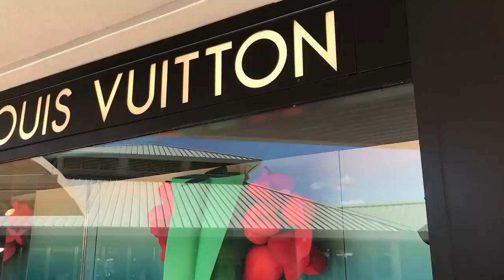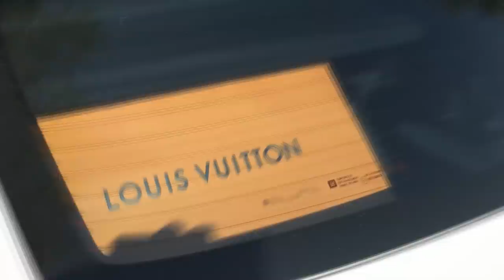Fishing Capt Buys his Wife a Louis Vuitton Neverfull Purse For Birthday! Did She Like It?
▬▬▬▬▬▬▬ About Chew On This ▬▬▬▬▬▬▬
Chew On This provides the viewer a first hand look at catching mean aggressive high intensity fish fishing videos on the web. Captain Ben Chancey does fishing at its pinnacle and highest level of difficulty. Captain Ben has caught giant fish on just about everything including paddleboards, Kayaks, floats tubes, ultra skiffs, bay boats, flats boats, sportfishers and even gheenoes. Chew On This videos and content have been featured on Discovery, National Geographic, Today Show, Good Morning America, Fox News, ESPN, Fox Sports, The Weather Channel and many more!

▬▬▬▬▬▬▬ PROMOTIONS ▬▬▬▬▬▬▬

• Lightning Start Remote Battery Starter
• HUMMINBIRD
• Salt Life
• Minn Kota
• Diawa